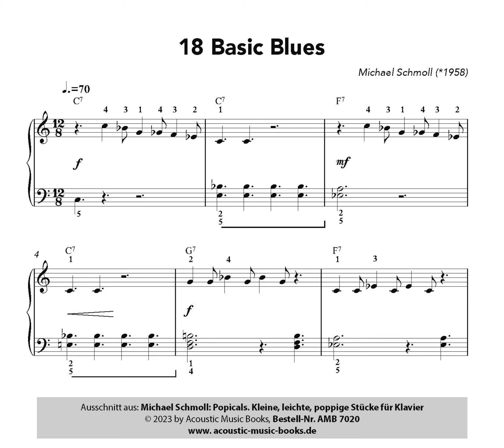Popicals 18 Basic Blues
Nr. 18/21 Basic Blues. Michael Schmoll, Klavier. Tonaufnahmen zur Notenausgabe: Michael Schmoll: Popicals. Kleine, leichte, poppige Stücke für Klavier. Acoustic Music Books, Bestell-Nr. AMB 7020